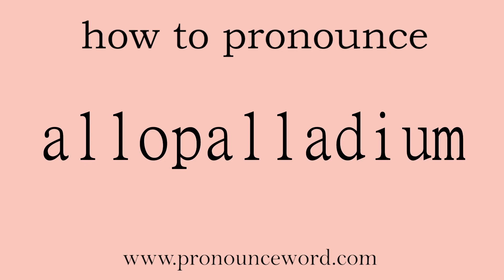allopalladium: How to pronounce allopalladium in english (correct!).Start with A. Learn from me.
Follow me!Learn from me how to pronounce the word allopalladium in english.This video shows you how to pronounce the word allopalladium in english.

allopalladium